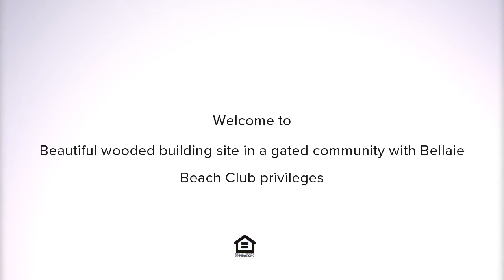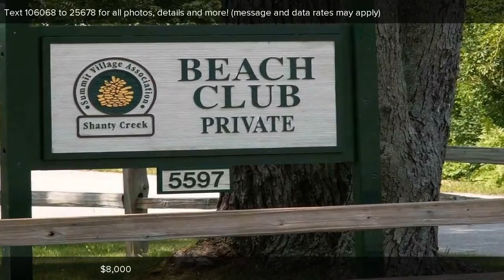Lot 113 Beech Knoll Drive, Bellaire, MI Presented by John Roach.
Lot 113 Beech Knoll Drive

Contact John Roach for more information.

Beautiful wooded building site in a gated community with Bellaie Beach Club privileges. This property is in an area of nice homes. It is near Shanty Creek Road with easy access to M-88, Cedar river, Schuss Mtn., Hawk's Eye, the Chief and the Villages of Bellaire and Mancelona.

Listing data of Coldwell Banker Schmidt Realtors, Bellaire Broker from NGLR MLS is deemed reliable, but not guaranteed and is made available for personal and non-commercial use